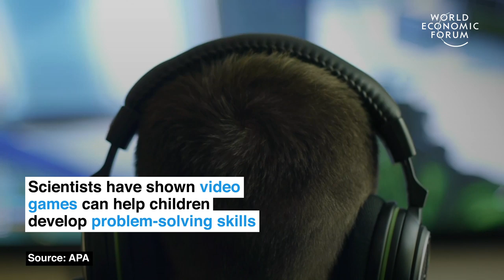Why Video Games Are Good For Kids? | Ways to Change the World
Stanley Pierre-Louis, President and CEO of Entertainment Software Association gave us three positive effects video games can have on a child’s cognitive development.

According to Pierre-Louis, kids who play games are inspired to learn more about the science behind them. So much so that girls who play video games are three times as likely to get a college degree in the fields of science, technology, engineering and math.

Video games are also being used in an educational context more frequently, with games such as Minecraft creating an educational version that helps kids understand computational thinking.

In 2019, the World Health Organization classified gaming disorder as a new disease, suffered by people who struggle to control how much time they spend playing.

Peirre-Louis contests that it’s a misconception that kids are wasting their time while playing video games, instead they are actually building a variety of skills while playing. Skills including perseverance and empathy.

About the series: Every week we’ll bring you a new video story on the entrepreneurs, companies and countries changing our planet for the better. Check back every Monday for a new video on the incredible people changing our world.